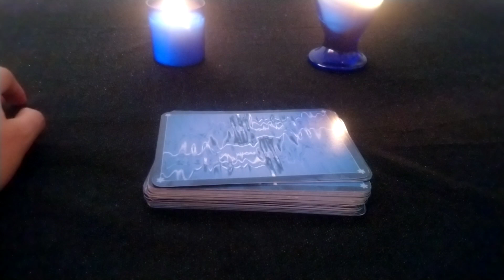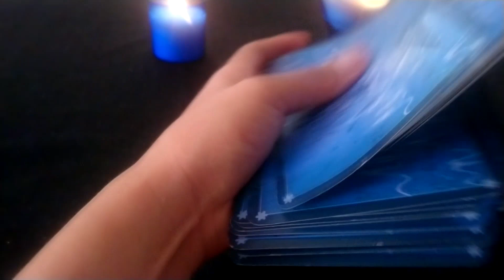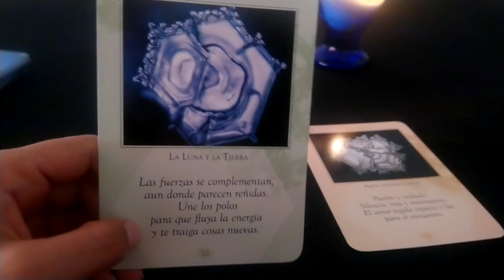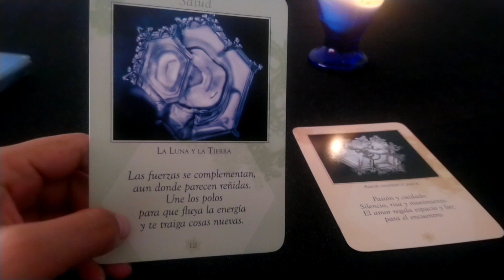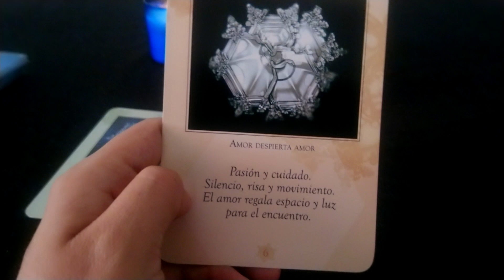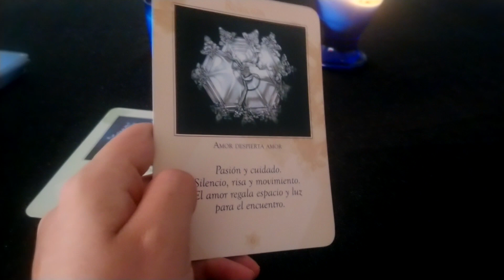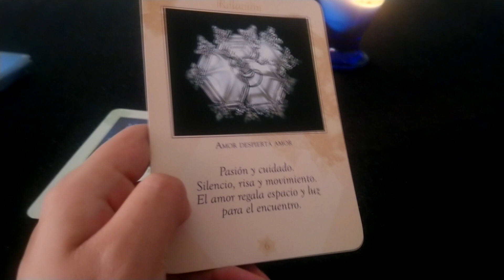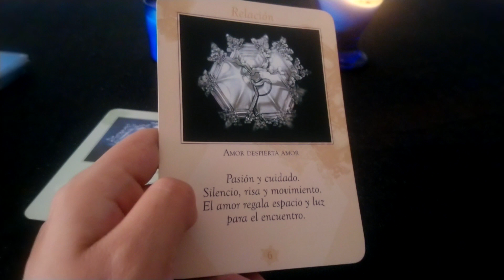ACUARIO: HOROSCOPO FIN DE SEMANA| 23 - 25 | AGOSTO 2019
ACUARIO: HOROSCOPO FIN DE SEMANA| 23 - 25 | AGOSTO 2019 Descubre en esta lectura de tarot lo que el universo tiene preparado para ti, los mensajes vienen de todas direcciones y solo hace falta la apertura de la mente y del corazón para recibir la iinformación correcta para tu vida y tu evolución en esta tierra...

Prelude No. 21
0:01 / 1:13
Chris Zabriskie
Clásica | Calmo